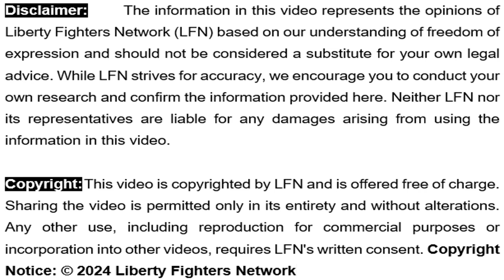Bühr Sake - Die 2de Kwelpunt: Die Skynheiliges (Deel 3 van 7)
[7m 6s] In sy kort reeks bestaande uit sewe kort dele, bespreek Reyno De Beer die 2de kwelpunt van die Bühr (Boer) - Die Skynheiliges.